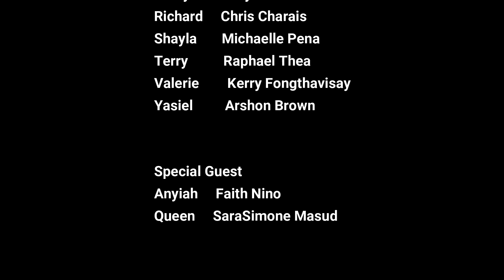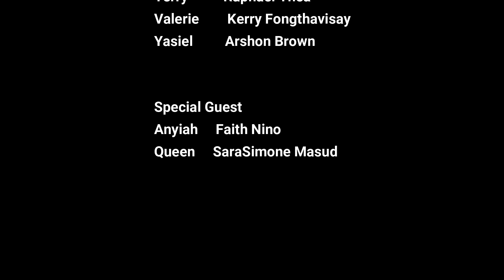TAKE CARE| The Web series|Episode 4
When things fall apart. You find a plan B.

"TAKE CARE" The Web series

Directed & Written by Bonnie Slight

Executive Produced by Bonnie Slight & Simone Williams

Management Team Benny Cobby, Erika Williams, &Wendy Bonete

Cast Starring
MICHAELLE PENA
LU'CINDA PENA
BENNY COBBY
WENDY BONETE
ALEXIS ALEXANDER
KERRY FONGTHAVISAY
KAYLA SUMMER
JENIFFER HER
L'TYA LOWEN
CARLY PAOLILLO
 AMBER DAVIS
JAY ALEXANDER
XAVIER GOODMAN
DONYEA GRAHAM
RAPHAEL THEA
YINKA AYINDE
ARSHON BROWN
DEVYN WILLIAMS
BODRICK WILLIAMS
DAVID SANNER
CHRIS CHARIS
LATRINA CALDWELL-HAYWOOD

Over 18.
Content included profanity, sexual content, and violent topics and behavior.

BSEPRODUCTIONS